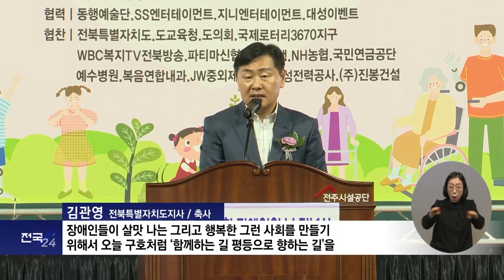복지TV전국24_제44회 전북특별자치도 장애인의 날 기념행사(2024.04.24)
유튜브:

 / 복지tv   ​
페이스북:

 / wbc_tv